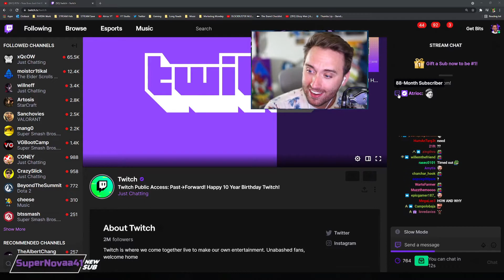Atrioc Is The ONLY Person Subbed To The Official Twitch Channel